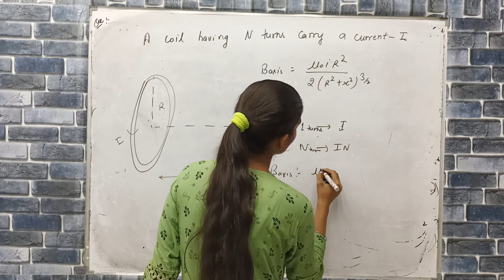a coil having N turns carry a current I as shown in the figure the magnetic field intensity at point